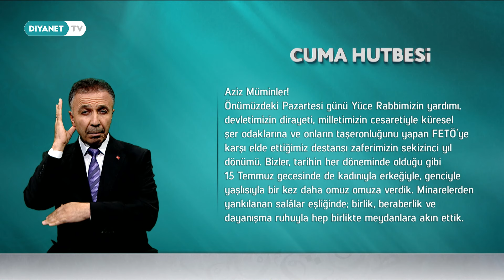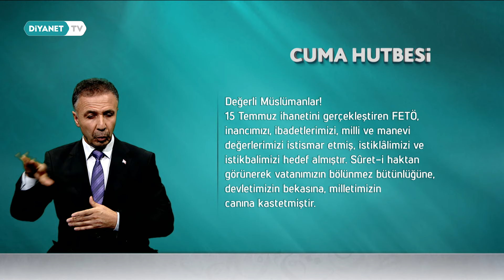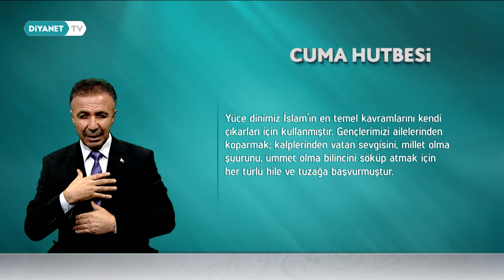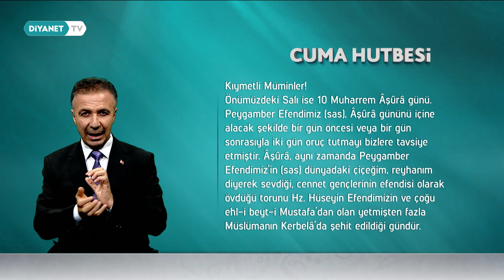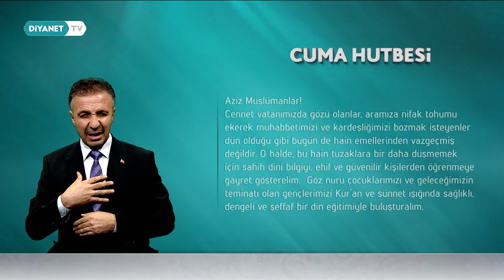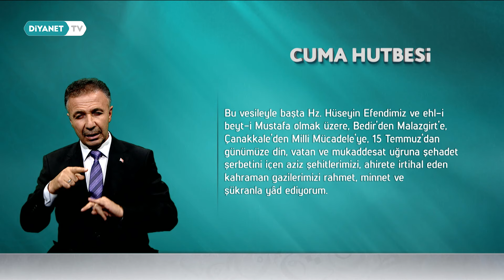İşaret Diliyle Cuma Hutbesi - 12 Temmuz 2024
İşitme engelliler için hazırlanmış olan 12 Temmuz 2024 tarihli Cuma hutbesi.